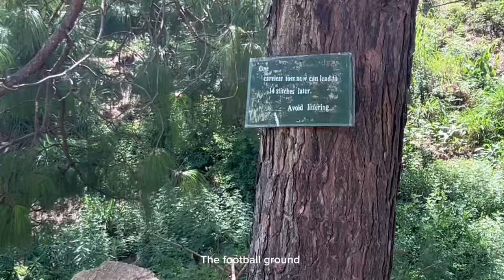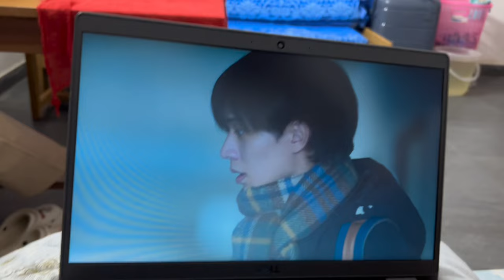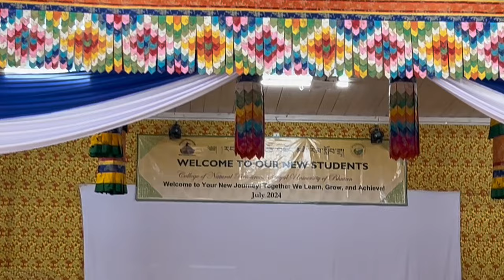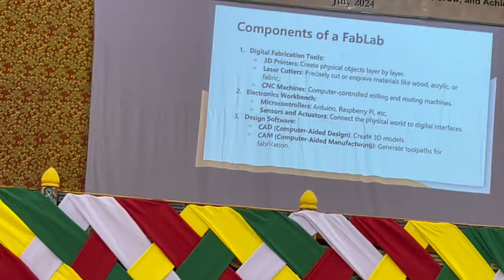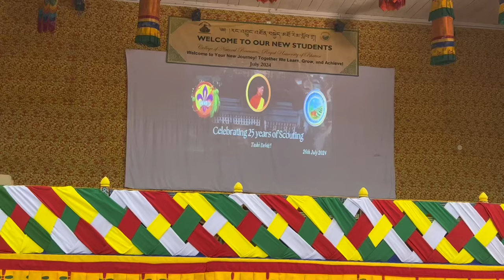First Few Days at The College of Natural Resources | College Entries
First few days before the academic semester starts!
I hope you find comfort in watching this video☺️